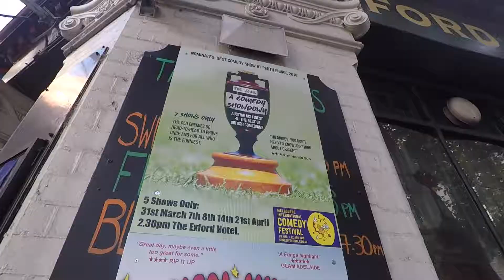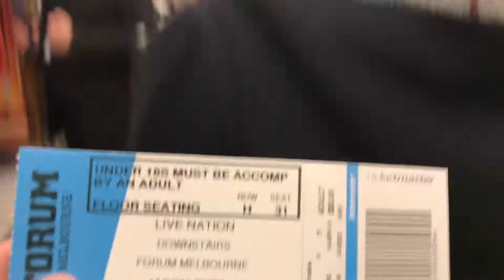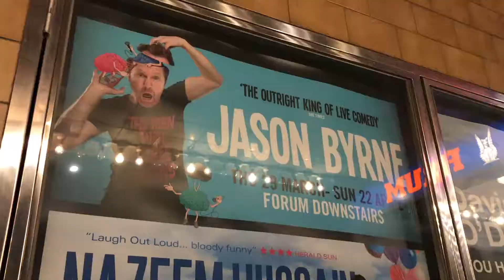MICF 2018 (Part One) - Jason Byrne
The first comedy gig I saw in Melbourne; Jason Byrne at The Forum Theatre, during the Melbourne International Comedy Festival - Fantastic night of comedy!